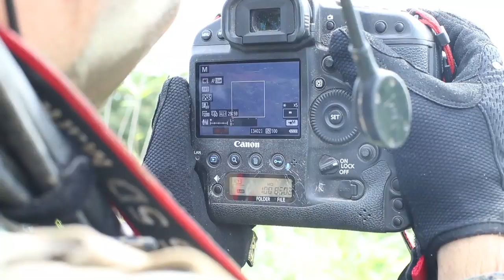Tearin' it Up | Light Tactical Vehicle Training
Marines with 3rd Reconnaissance Battalion and 3rd Battalion, 12th Marine Regiment, 3rd Marine Division, utilize a Polaris MRZR during the Artillery Relocation Training Program in Ojojihara, Japan, July 30, 2019. The Polaris MRZR is a tactical vehicle that the reconnaissance Marines utilize in their missions. ARTP 19.2 is the first iteration of the regularly scheduled training that utilized the vehicle. ARTP is a Japan-based training that allows Marines to sharpen their skills and gain experience in order to enhance their warfighting capabilities. (U.S. Marine Corps video by Lance Cpl. Michael Jefferson Estillomo)